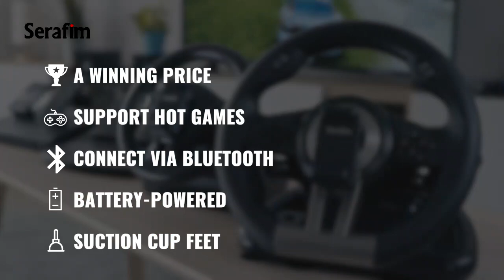Pedals and wheel for mobile racing games ft. Serafim R1+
Serafim store on Amazon
Serafim R1+ comes with all you need to enjoy your racing games to the fullest. It’s equipped with a pedal, steering wheel, and innovative Serafim phone holder, allowing you to play racing games on Xbox One, PS4, PS3, PC, Switch, iOS & Android. Long gone are the days when you had to buy a separate wheel for every platform.